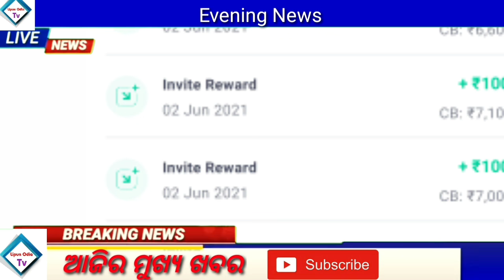LIC Insurance New pension yojana 2021 |Odisha matric exam BIG update 2021 |Groww app earn money 2021